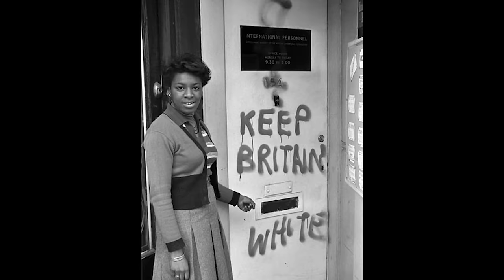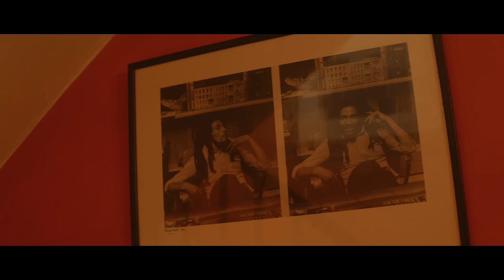Bob Marley: LEGACY "Punky Reggae Party"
Bob Marley's Legacy documentary series continues with 'Punky Reggae Party,' an insightful look back at Bob's time in and impact on London and the rest of the United Kingdom. Dating back from the mid-'70s to this present day, 'Punky Reggae Party' explores how Bob's music and ethos captured the Zeitgeist, detailing his signing to Chris Blackwell's Island Records, and the welcomed arrival of his sound and the impact he had in the United Kingdom, especially the London-born children of the Windrush generation.

Featuring interviews with music aficionado Don Letts, MP and former shadow home secretary, Diane Abbott, award-winning British cellist Sheku Kanneh-Mason MBE, and Chris Blackwell as well as journalist and broadcaster, Chris Salewicz, British-Nigerian women's rights activist Seyi Akiwowo, the daughter of a Rasta, Hak Baker, Marika,  and photographer Adrian Boot, this compelling new 22-minute short touches on a post-war, multi-cultural Britain, the rise of punk, and how Bob Marley, the ultimate rebel, fitted into all of this and helped unite a country through his music.